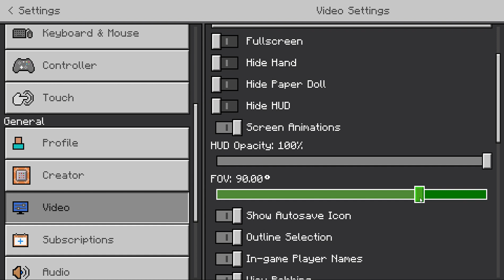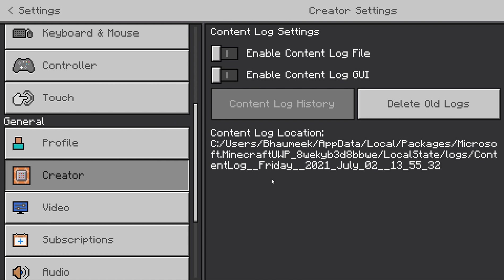BeePlays: Minecraft #21 Enchant Diamond Pickaxe?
I have Villager for almost every enchanted book with max level now!!
So, I decided to enchant a Diamond pickaxe now!